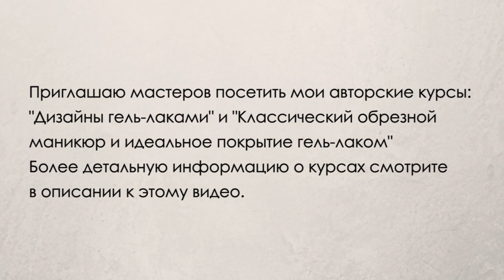Gel nails correction | Коррекция гелевых ногтей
Если у вас появились вопросы - задавайте их в комментариях – с удовольствием отвечу (простите, что иногда с опозданием - слишком занята бываю)  :)

Приглашаю мастеров посетить мои авторские курсы:
"Дизайны гель-лаками";
"Классический обрезной маникюр и идеальное покрытие гель-лаком"

Курс по дизайнам  включает в себя:
- стемпинг;
- работа с пленками;
- градиенты;
- крепление страз;
- работа с сухими блестками;
- работа с клейкими ленточками;
- обьемный дизайн;
- лунки минкс;
- френч;
- лунный маникюр.

Курс по маникюру включает в себя:
- отработка классического маникюра на 2х моделях;
- покрытие встык к кутикуле на 2х моделях;
- выравнивание ногтевой пластины;
- идеальные блики.